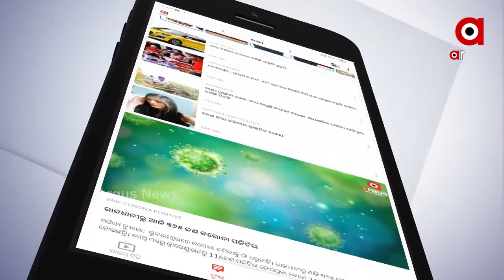ସେମାନେ ବି କୌଣସି ଗୁଣରେ କମ୍ ନୁହଁନ୍ତି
ସେମାନେ ବି କୌଣସି ଗୁଣରେ କମ୍ ନୁହଁନ୍ତି । ସେମାନଙ୍କୁ ଅଧିକ ପ୍ରୋତ୍ସାହିତ କରିବାକୁ ସମନ୍ବିତ ସଂଗଠନ ପକ୍ଷରୁ ଆୟୋଜିତ ହୋଇଥିଲା ପ୍ରଦର୍ଶନୀ । ଯେଉଁଥିରେ ରାଜ୍ୟର ବିଭିନ୍ନ ସ୍ଥାନରେ ଆସିଥିବା ଭିନ୍ନକ୍ଷମ ପିଲା ସେମାନଙ୍କର ହାତ ତିଆରି ସାମଗ୍ରୀ ପ୍ରଦର୍ଶନ କରିଥିଲେ । ଭିନ୍ନକ୍ଷମଙ୍କ ଭିତରେ ଥିବା ଲୁକାୟିତ ପ୍ରତିଭାକୁ ସାମ୍ନାକୁ ଆଣିବା ପ୍ରଦର୍ଶନୀରେ ମୁଖ୍ୟ ଉଦ୍ଦେଶ୍ୟ ବୋଲି କହିଛନ୍ତି ବର୍ଷା ଅଭିନେତ୍ରୀ ପ୍ରିୟଦର୍ଶନୀ...